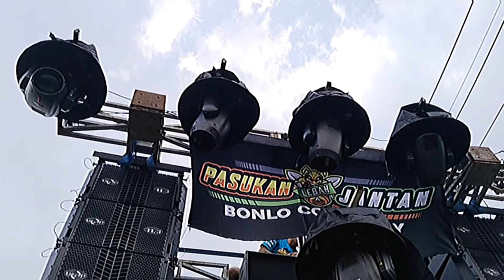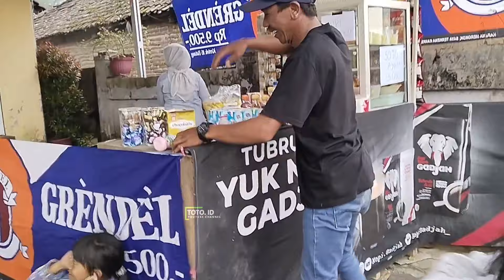ALVA'R audio baru tes suara sudah orat-arit dagangan warga.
tawangsari pujon
alva'r audio malang